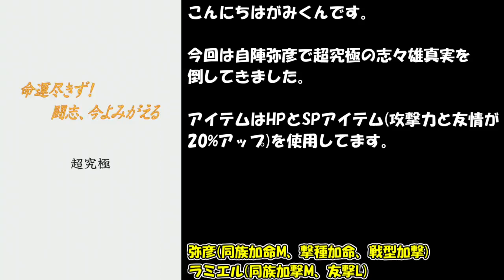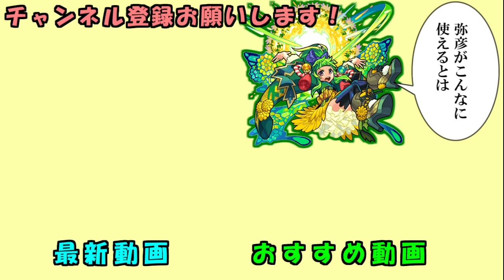【モンスト】高難度ミッションの参考に！超究極「志々雄真実」を自陣弥彦でクリアしてきた【るろ剣コラボ】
3体編成ミッションは来週火曜日からなので注意です。